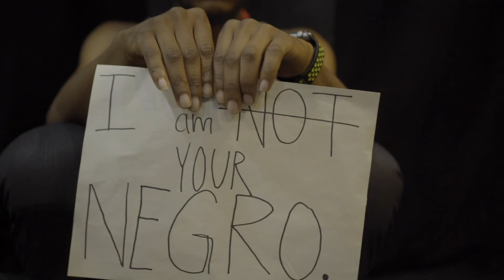Dancers Unlimited Repertoire Reel: I'mmigration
I’mmigration is an immersive dance installation that explores the challenges and promises that are attached to being an immigrant, and being a body on a foreign or unfamiliar land. Each dancer's (im)migration narrative is weaved into the choreography, the movement represent how our experiences shape our identities and perspectives.

Another theme in the work is our journey through the waters/oceans that separate and divide us. The theme is based on the Polynesian tradition of wayfinding, while paying tribute to our friend’s family who inspired our original exploration with their story as refugees on a boat from Vietnam.
I’mmigration is designed to be an accessible experience engaging the public. Artists and Immigrant meet-ups are scheduled to share immigrant stories and explore collaborative work. Our repertoire is ever-changing based on the communities we enter, and the stories we represent.

Original Music "Life Form" by DJ Outsource
Choreographers: Linda Kuo & Company members